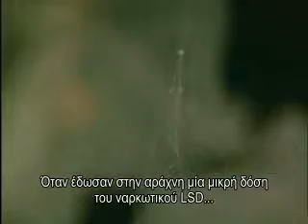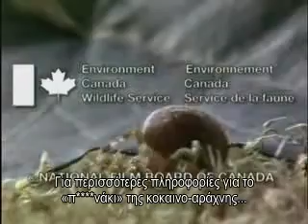Spiders On Drugs (Greek subs)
Επιστήμονες χορηγούν ναρκωτικές ουσίες σε αράχνες... δείτε τι ακολουθεί... Περισσότερα ενδιαφέροντα άρθρα στο